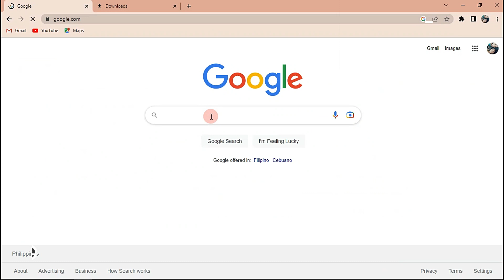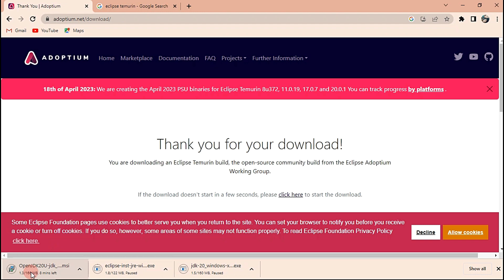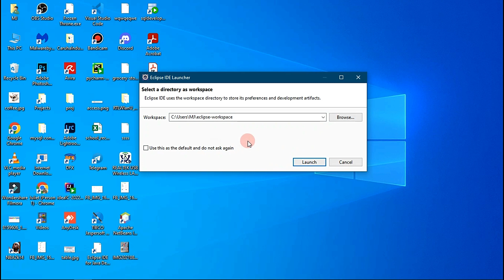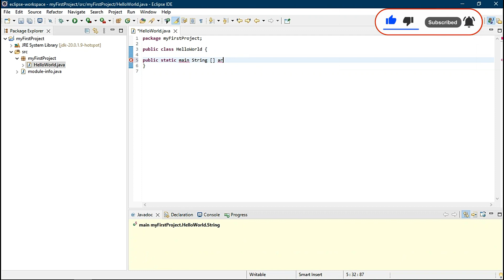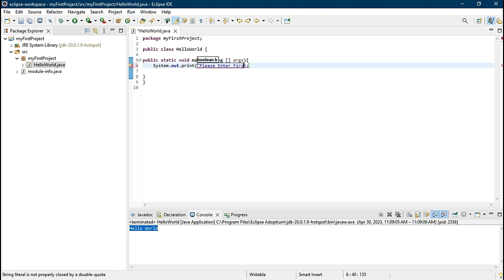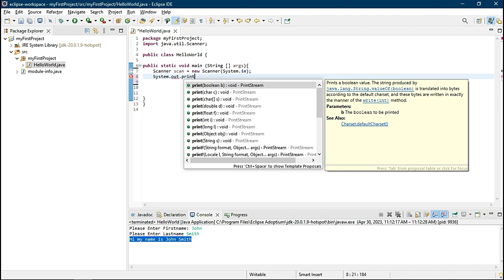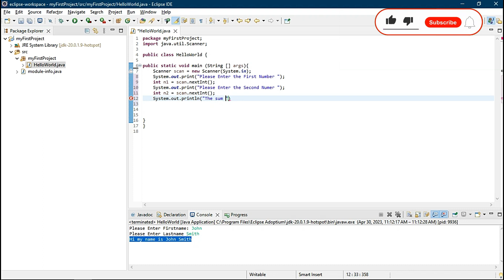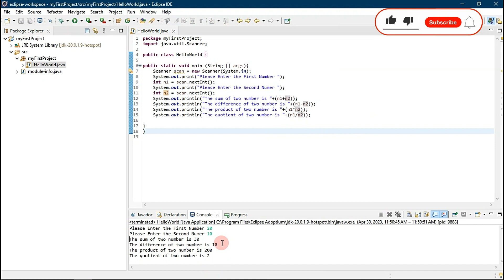How to Install Eclipse 2023 - Create your First Java Project using Eclipse - Java Programming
How to install Eclipse on Windows